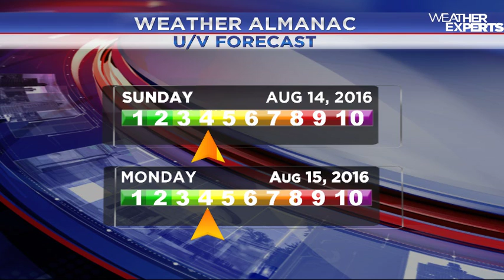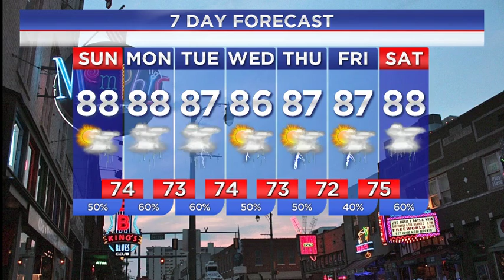WREG-TV Weather Overtime for Sunday AM 8.14.16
WREG Meteorologist Austen Onek takes an in-depth look at the forecast for Sunday morning 8.14.16.